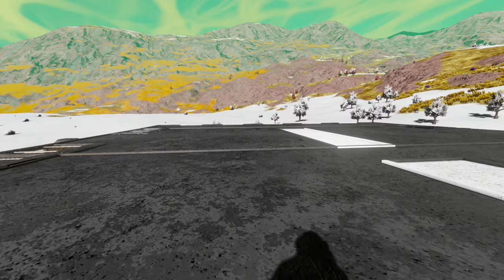Wrong Way... Up? Driving to another planet!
Welcome to a new challenge for our intrepid engineers, not only are they tasked with reaching the North pole but they've started somewhere... awkward. Luck isn't going to be enough to survive this.

Music and Sound Effects by:
Space Engineers